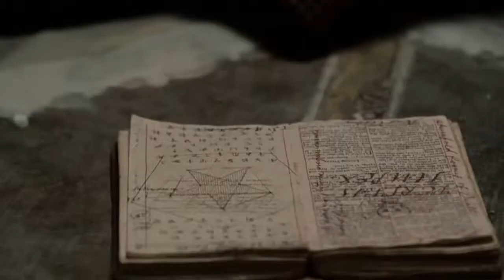Obsession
Speakers:
- Jim Rohn
- Jeffrey I. Moore
- Nick Nolte
- Scott Mechlowicz
- Donovan McKenzie
- Keyth Garcia
- Eric Thomas